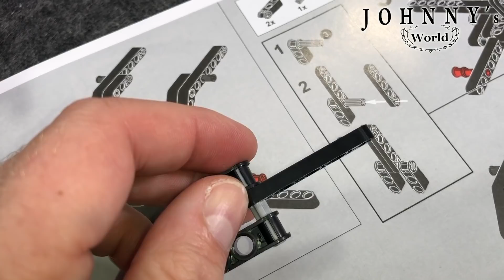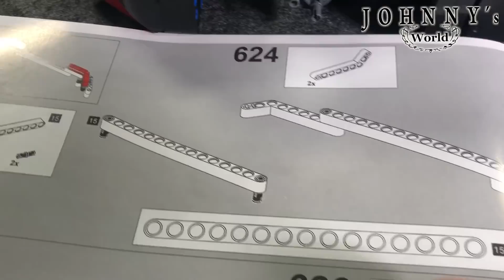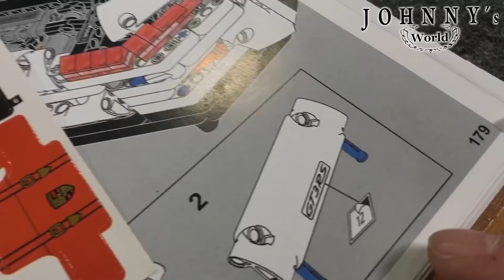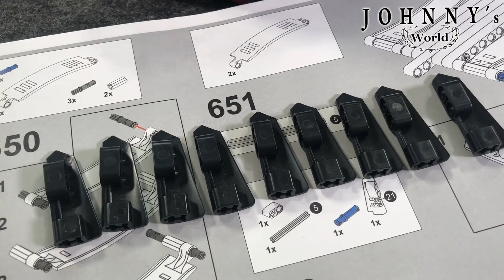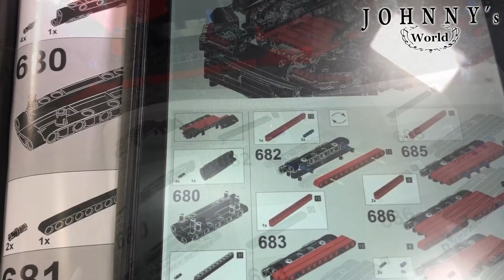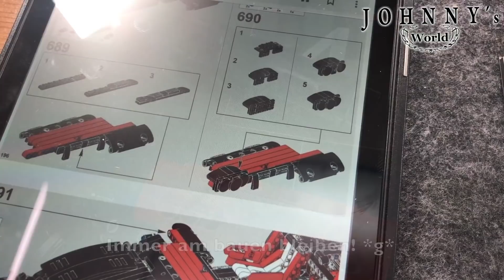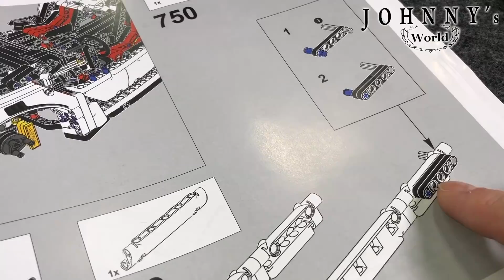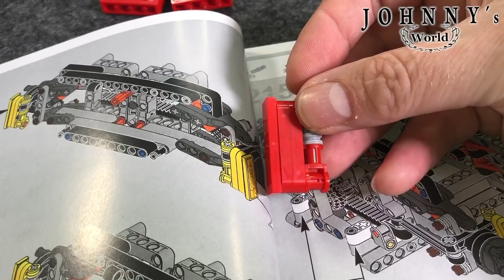Teil 2 - Fake-Lego Black Porsche 911 GT3 RS (nicht Lepin oder Decool) - Bausteps 2 - 4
Der Fake-Lego Black Porsche 911 GT3 RS - schon oft von gehört aber ehr selten gesehen. Ich war so frei und hab mit einen Bausatz kommen lassen um zu sehen was und wie das Teil sich bauen lässt.

Da er offiziel weder von Lepin (20001B) noch von Decool (3368) geschweige den von Lego (42056) ist kann man über die Qualität der Bauelemente und die Zusammenstellung des Sets nur spekulieren.

 2016 brachte Lego mit dem 42056 Porsche GT3 RS einen Klemmbaustein gewordenen Männertraum auf den Markt.

Ob nun ehr Lego Technic oder Lego Creater ist eine Diskusion die man zu diesem Set hervorragend führen kann, aber nichts desdo trotz ist es ein tolle Display-Set und ein Eye-Catcher in jeder Man-Cave.

Nun ist es mit einem Listenpreis von 299,- Euro nicht das günstigste Set unter dem Legohimmel aber man bekommt es auf dem freien Markt mittlerweile für gut 220,-. Wem das immer noch zu teuer ist und das nicht zahlen will oder kann... ... oder wem die (meiner Meinung nach) unglückliche Farbwahl des Originals nicht zusagt dem stellen die Kopie-Chinesen wie Lepin und Decool den GT3 in 3 weiteren Farben (Grün und Weiß) in die Men-Caves dieser Welt. Doch da gibt es auch noch einen schwarzen Mock-Off des 911. Aber wie genau sieht der aus, was kostet der und wo kann man den bekommen?

Aber die wichtigste Frage bleibt was taug der No-Name Black-Porsche?

Unboxing und erster Eindruck - Review auf Deutsch